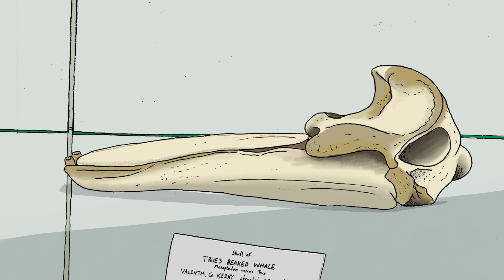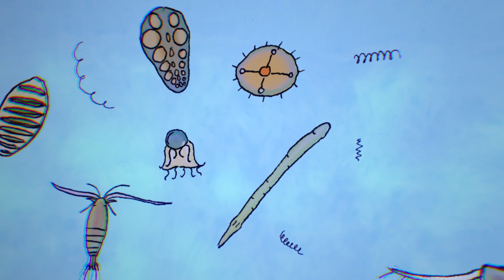Maude Delap - Ireland's First Female Marine Biologist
Maude Jane Delap lived on Valentia Island, off the Iveragh peninsula, Co. Kerry, in south west Ireland. Surrounded by the wild Atlantic coastline, she dedicated her life to studying the wildlife around her. Her whole family, and especially her sister Constance, were avid naturalists and made many important contributions to science, but Maude was particularly interested in marine biology and the study of jellyfish and microscopic plankton.